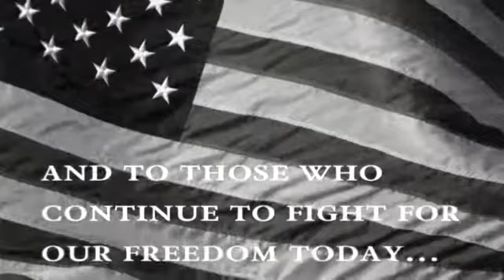fairview veterans day video 2013